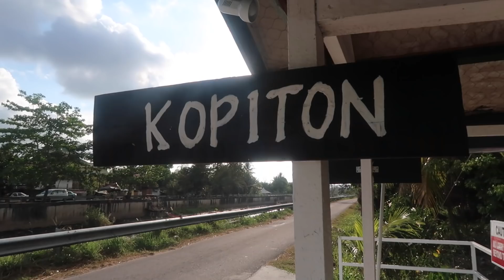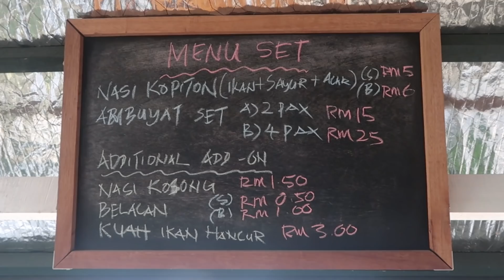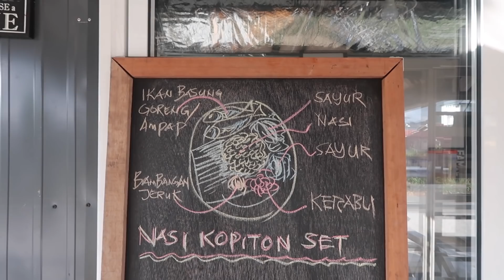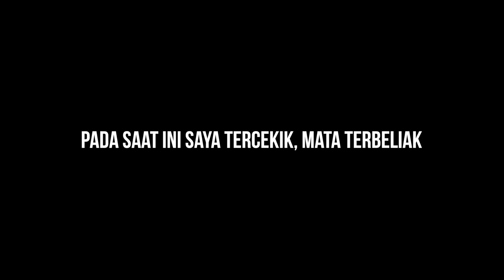BELAJAR MAKAN AMBUYAT !! WARUNG KOPITON INANAM SABAH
☞ Dapatkan T-shirt Sabahan kami

Lokasi: Jalan Sungai Inanam, 88400 Kota Kinabalu, Sabah
☞ Waze/google maps: WARUNG KOPITON
☞ Waktu beroperasi 11am -6pm